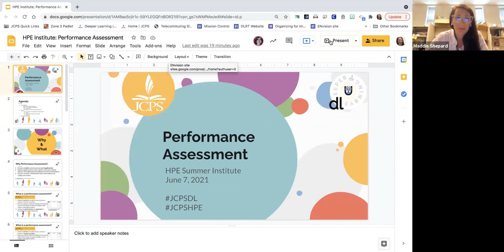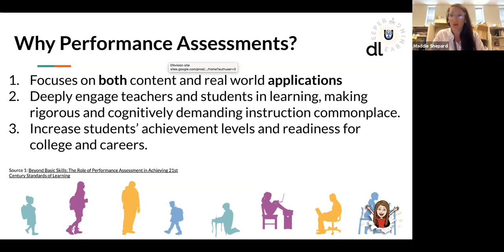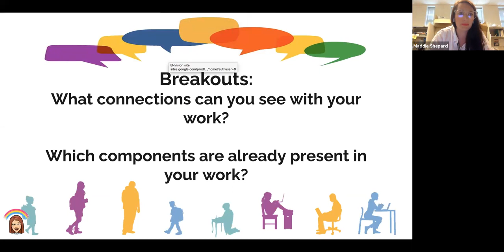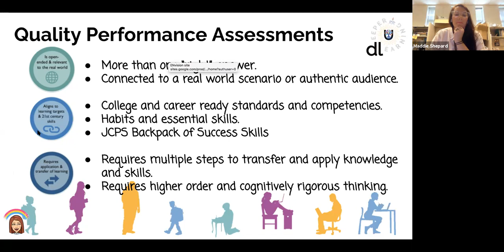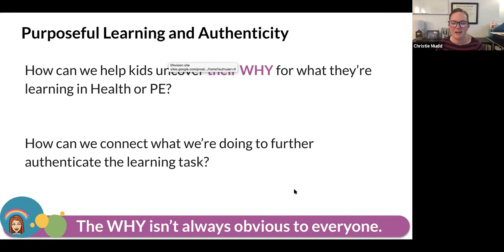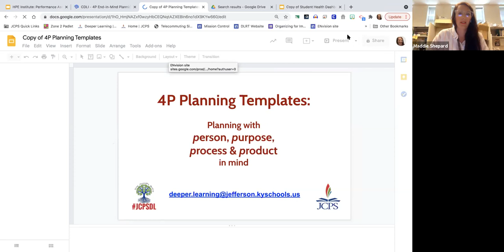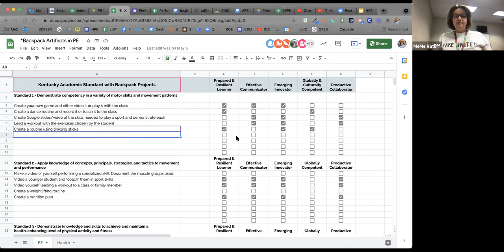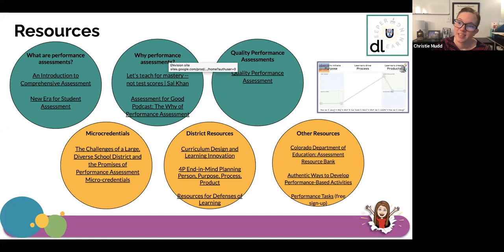Performance Assessments in Health & PE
This session is with Christie Mudd and Maddie Shepard, June 7, 2021 from 12:00 to 2:00 pm.